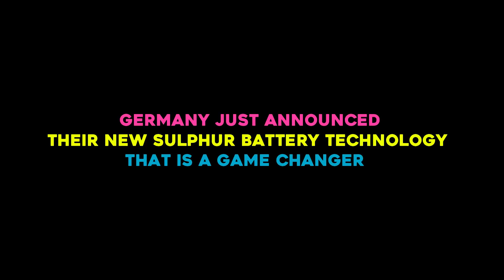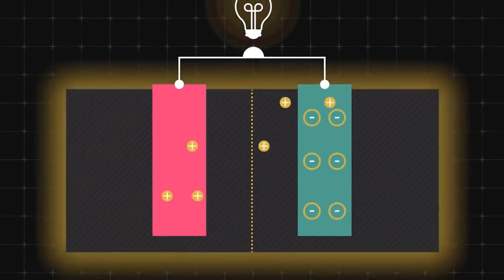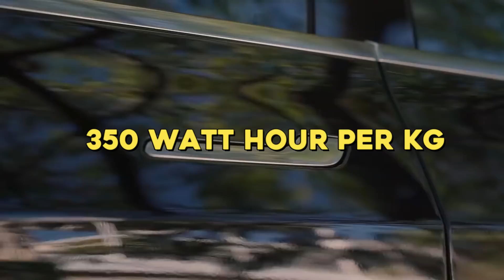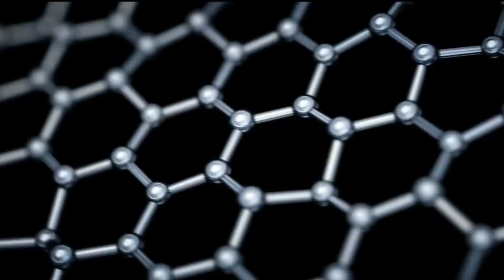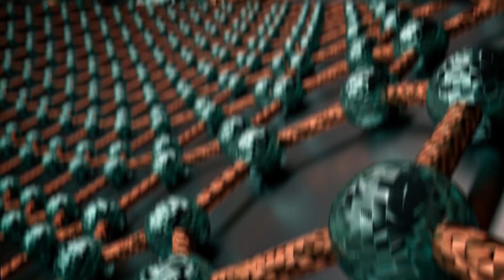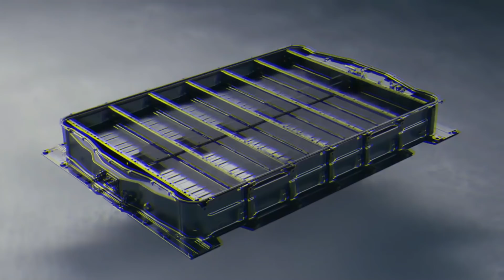Germany JUST ANNOUNCED Their NEW Sulphur Battery Technology That Is A GAME CHANGER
In this video, you will get to know everything about the new Sulphur Battery that will change everything!